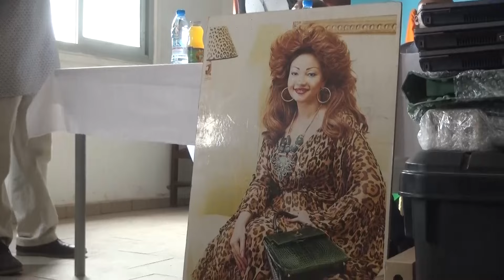TIC : LES APPRENANTS NON VOYANTS PRÊTS À L'EMPLOI